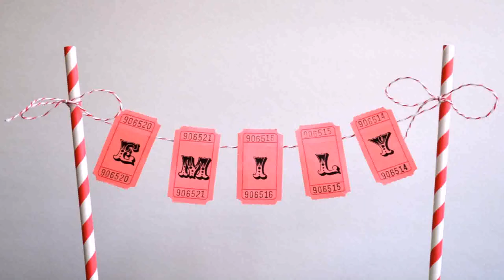21st Birthday Decoration Ideas For Boy